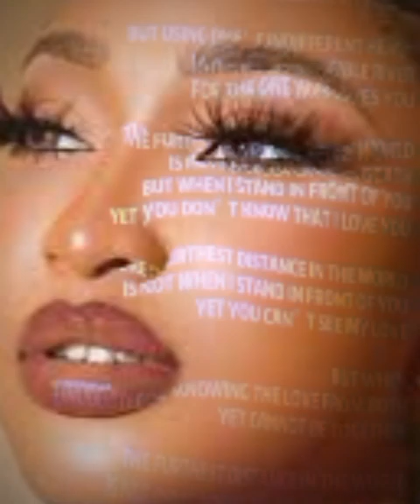f!re on the mountain, another woman heavily pregnant for TONTO DIKEH Ex husband CHURCHILL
Tonto Dikeh Ex husband CHURCHILL E*pose As His Side Chicken is heavily pregnant

karma came earlier than expected for our sister MEURER 😁🔥👂